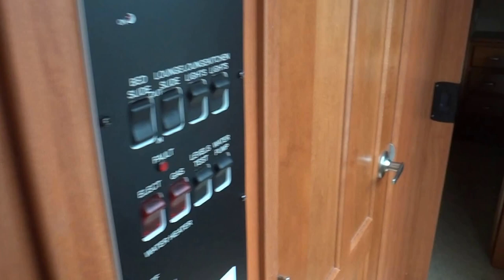2011 Damon Challenger 348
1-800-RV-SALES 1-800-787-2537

2011 Damon Challenger 348

3332 Paul S. Buchman Hwy, Zephyrhills, Florida 33540